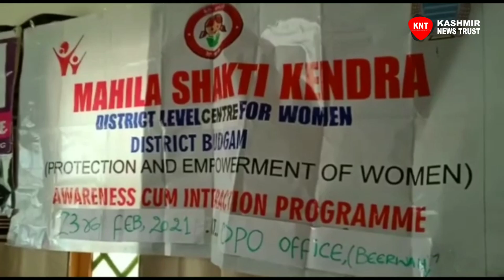Awareness program held in Central Kashmir's Budgam